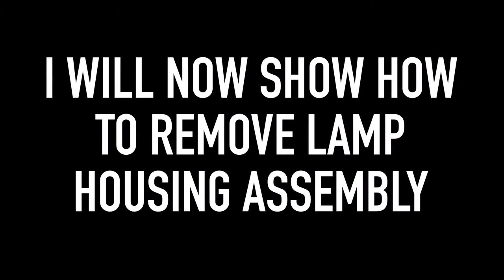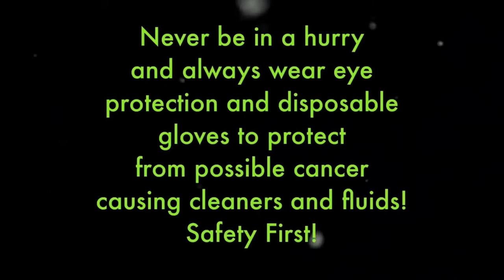How to replace Fog light lamp bulb or assembly on F150 2009 2010 2011 2012 2013 2014 (EP 188)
See how to replace bulbs and housing on this fog light.
Posted May 3rd 2021

Paid link:
🛒  USA Amazon product link:
💡 9140 bulb
Clear Bumper Fog Light assembly:  N/A
3/8" thumb drive
3/8" swivel ratchet
📖 Auto repair for dummies
Chilton repair manual 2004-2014 Ford pickups:  N/A
Haynes repair manual 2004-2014 Ford pickups:   N/A

🔧-You should consult a qualified mechanic for your repairs. Statements made in this video are not intended as mechanical advice.